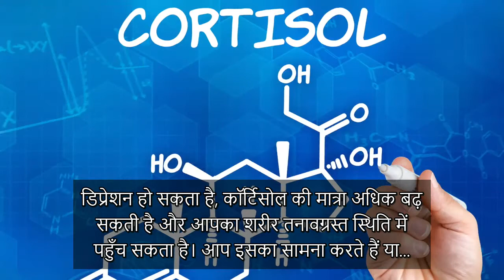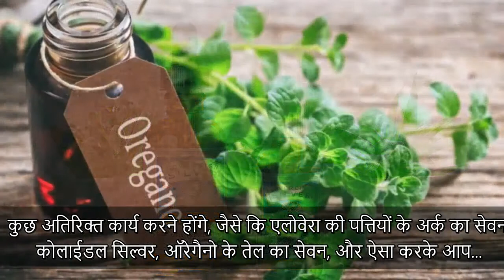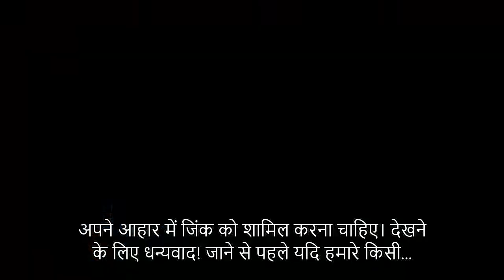कॉर्टिसोल को कम करने में जिंक के फ़ायदे - Cortisol Kaise Kam Kare? - Dr Berg Hindi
कीटो, इंटरमिटेंट फास्टिंग या डॉ बर्ग के उत्पादों के इस्तेमाल से सम्बंधित अपने सभी प्रश्नों के लिए 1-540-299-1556 पर कॉल करें। सलाहकार सोमवार से शुक्रवार, 8 am से 10 pm EST तक, और शनिवार और रविवार को 9 am से 6 pm EST तक उपलब्ध रहते हैं। केवल अमेरिका के लिए उपलब्ध।

यदि आप अपने शरीर से कॉर्टिसोल को कम करने की कोशिश कर रहे हैं, तो जिंक को हमेशा याद रखें!

टाइमस्टैम्प्स
0:00 जिंक और कॉर्टिसोल
0:07 जिंक कॉर्टिसोल को कम कर सकता है
0:32 जिंक और GABA
0:42 जिंक और तांबा
1:05 अदृश्य संक्रमण और जिंक
1:50 जिंक युक्त खाद्य पदार्थ

आज हम कॉर्टिसोल पर जिंक के प्रभाव की बात करने वाले हैं। जिंक एक ट्रेस मिनरल है, जिसका HPA एक्सिस पर बड़ा प्रभाव पड़ता है। HPA एक्सिस वास्तव में एक फ़ीडबैक लूप है, जो हाइपोथैलेमस, पिट्यूटरी, और एड्रेनल ग्रंथि से गुज़रता है। जिंक इस सम्पूर्ण गतिविधि को समर्थन प्रदान करता है। जब आप जिंक का सेवन करते हैं, तो ऐसा करने से आपका कॉर्टिसोल कम हो सकता है। जिंक से GABA भी बढ़ता है, जिससे आपका शरीर शान्ति का अनुभव करता है।
जब आपके शरीर में जिंक की कमी होती है, तब आपके शरीर में तांबे की मात्रा अधिक बढ़ जाती है क्योंकि ये दोनों एक साथ मिलकर कार्य करते हैं। लेकिन, आपके शरीर में जिंक की कमी और तांबे की अधिकता अच्छी बात नहीं है।
इस स्थिति से शरीर में तांबे का विषैलापन उत्पन्न हो सकता है, जिसके कारण निम्नलिखित समस्याएं पैदा हो सकती हैं:
 • घबराहट
 • अवसाद अथवा डिप्रेशन
 • ऊँचा कॉर्टिसोल
 • आपका शरीर तनावग्रस्त स्थिति में चला जाता है

यदि तनाव और सूजन के साथ आपके शरीर में कोई अदृश्य संक्रमण मौजूद होता है, तो यह स्थिति आपके शरीर में जिंक की कमी करने के साथ कॉर्टिसोल में बढ़ोतरी कर सकती है।
जिंक के कुछ बेहतरीन स्रोत:
 • शेलफिश
 • कद्दू के बीज
 • ब्राज़ील नट्स

यदि आपको किसी प्रकार का तनाव है या नींद लेने में समस्या रहती है, और आप इस समस्या को ठीक करने के लिए हर संभव प्रयास कर रहे हैं, तो आपको जिंक का सेवन शुरू करना चाहिए।

विडियो देखने के लिए आपका धन्यवाद! मुझे आशा है कि इन जानकारियों के ज़रिये आप जिंक और कॉर्टिसोल, और कॉर्टिसोल को कम करने में जिंक के प्रभावों को बेहतर तरीके से समझ पाए होंगे।